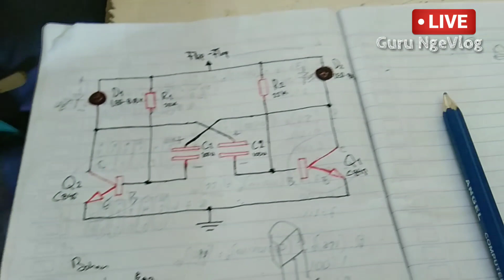Praktik Merakit Rangkaian Flip Flop lampu LED dengan Prinsip Transistor NPN sebagai Saklar Otomatis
Transistor selain sebagai penguat amplifier juga bisa sebagai angkaian lampu flip-flop merupakan sebuah rangkaian yang terdiri dari dua bagian driver yang saling mentriger satu sama lain sehingga akan menghasilkan denyutan secara otomatis.
Banyak rangkaian flip-flop 2 transistor yang berbeda kode tr nya. Akan tetapi prinsipnya adalah bagaimana mengetahui posisi kaki basis, kolektor emitor dari transistor yang digunakan. Rangkaian kombinasi 2 transistor yang masing-masing bekerja sebagai saklar dan akan aktif secara bergantian. rangkaian transistor sebagai saklar 3v untuk mengoperasikan led yang saling berkedip bergantian. rangkaian flip flop ini bisa menggunakan transistor atau tr NPN seperti fcs 9013, BC 546, dan c 945.
rangkaian transistor sebagai saklar otomatis,
contoh soal transistor sebagai saklar